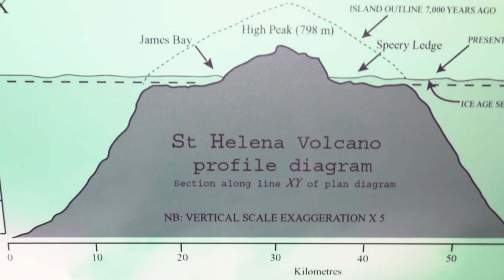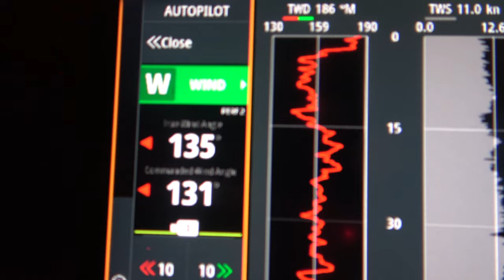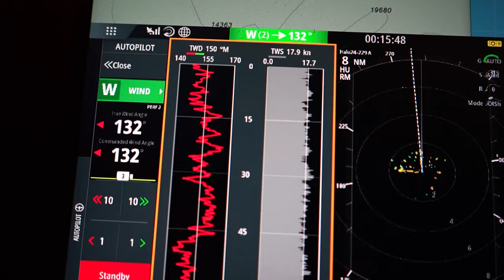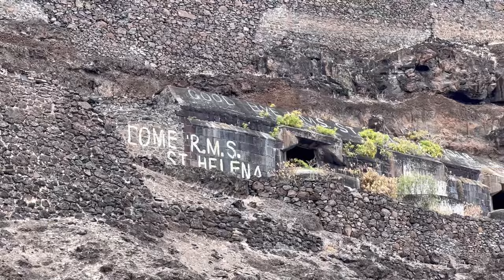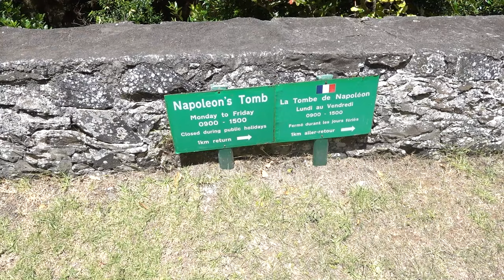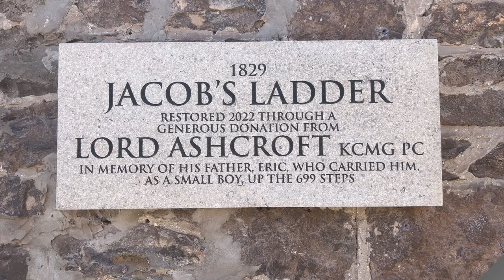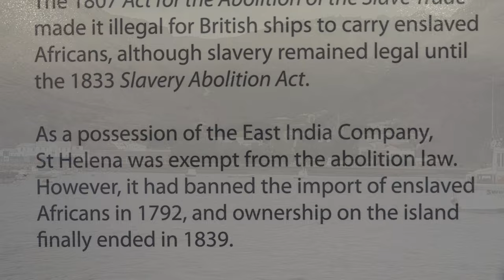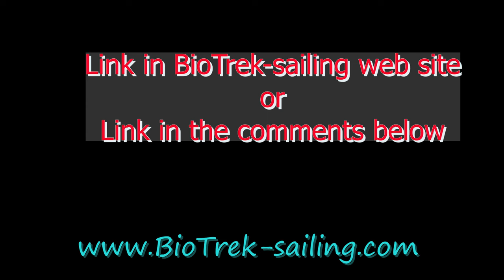AWESOME! SAINT HELENA!!!! SAIL across the South Atlantic Ocean Ep. 152.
Halfway between South Africa and Brazil, we sail to Saint Helena Island..

WE SHARE SAILING AROUND THE WORLD WITH OUR VIEWERS AND LOVE TO HAVE YOUR COMMENTS.  If you enjoyed this video please consider helping a not-for-profit charity that we support. Use the BioTrek link and 100% OF THE FUNDS support THE CURE ALLIANCE, a foundation working to find a cure to vascular lesions in the brain, called CCMs (for cerebral cavernous malformations). Tax deductible in the USA!  The link to find a cure is

NOS VIDÉOS SONT PUBLIQUES POUR PARTAGER LA VOILE, LA VIE À BORD et NOTRE MONDE OCÉAN.
0:00 Intro
2:00 Leaving Namibia
6:30 Tiller loves flying fish
6:40 WINCHING to take down Gennaker
8:40 Swimming mid-ocean
11:35 Arrival Saint Helena
12:53 Napoleon Tour
13:00 Briar Pavillion
14:12 Longwood House
17:05 Napoleon's Tomb
17:55 Jacob's Ladder
21:00 Tiller must stay on board
22:02 Paragliding
23:57 Isabel leaves, Aline arrives